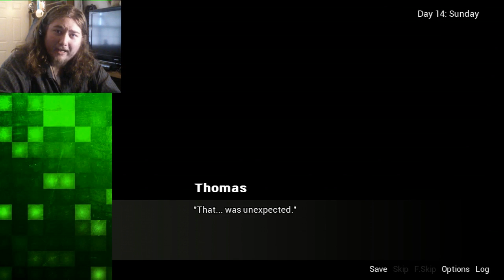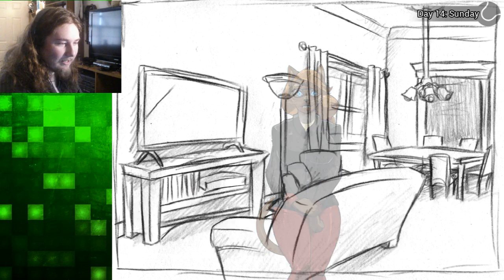GO AWAY! [Harold Days 14-16] | Extracurricular Activities #10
I seriously hate ex's who leave and keep coming back. If you're gonna leave, leave.
Follow Us Everywhere!:
Facebook, Twitter, Instagram, Snapchat, Tumblr, Tetris Friends, Reddit, Skype ARE ALL "Deckerlink" (except for stupid Instagram...I'm "deckerlinkjack" there...)